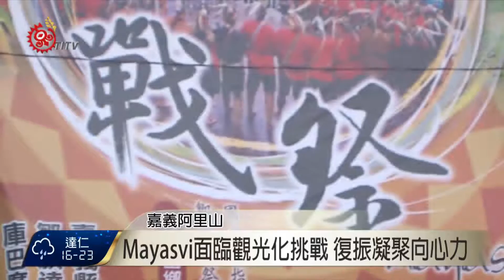達邦Mayasvi 鼓勵青年返鄉傳承鄒文化 2017-02-15 TITV 原視新聞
舉起沾滿鮮血的佩刀，呼叫戰神三聲，鄒族勇士緩緩向神樹靠近，將刀尖豬血擦拭在神樹樹幹上，進行獻祭儀，藉著開始整修神樹。

鄒族達邦社Mayasvi，2月15號在達邦祭儀會場舉行，鄒族達邦社文化發展協會表示，由於Kuba聚會所才剛整修完成，因此提前在2月15號舉行Mayasvi，並鼓勵部落青年返鄉學習鄒族傳統文化。

今年也有不少在外地求學工作的青年，特地返鄉參加，希望保存完整祭儀文化。

鄒族舉行Mayasvi，過去主要是向戰神獻祭與祈求平安，但由於社會變遷，Mayasvi面臨觀光化挑戰，但近年透過族人積極復振，凝聚向心力，希望鄒族傳統精神能夠流傳後代子孫。